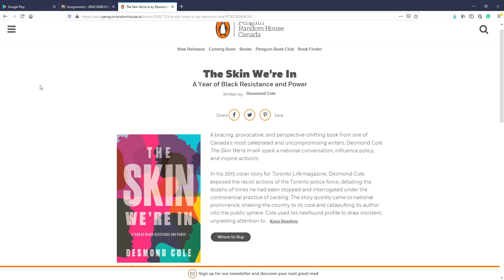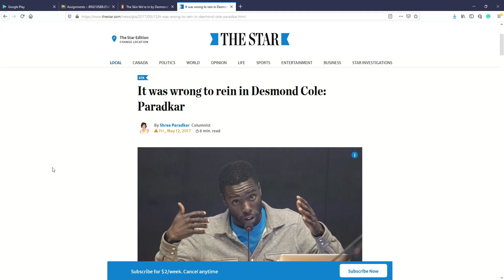Interview with Desmond Cole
Freelance journalist, activist, and author Desmond Cole speaks about his experience with the Toronto Star, carding, and racism. From January 2020.